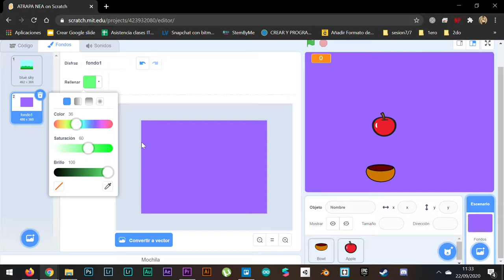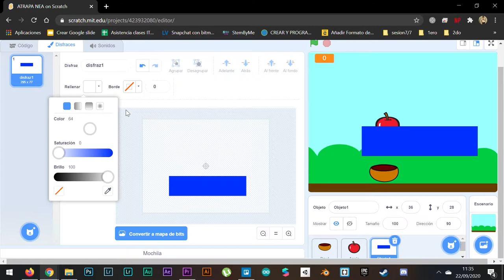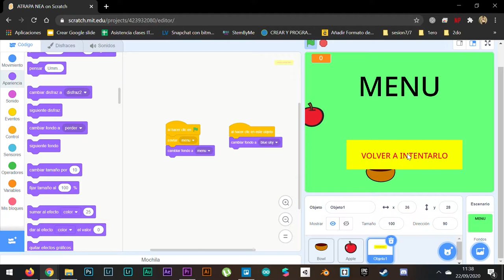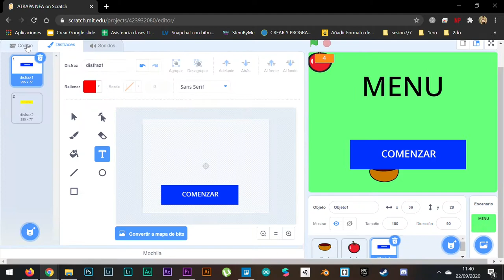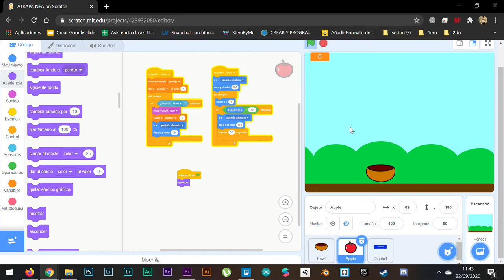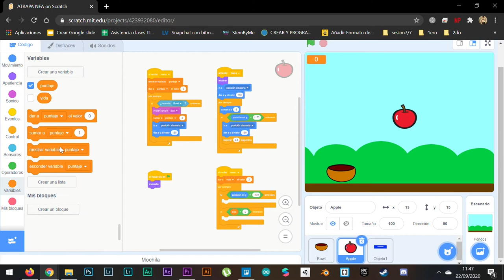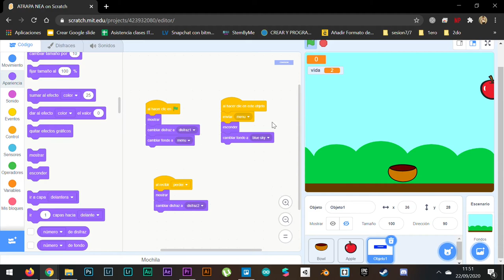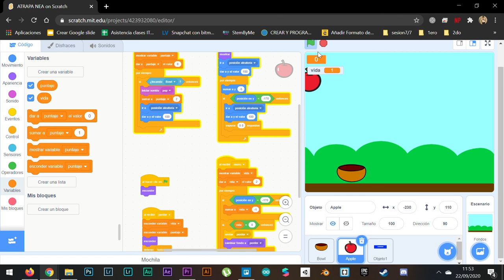INNOVANEA_Tutorial_Interfaz dentro de Scratch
InnovaNEA _

INTERFAZ DENTRO DE SCRATCH

En este tutorial veremos como programar una interfaz de menú principal y una condición de perder dentro de nuestro juego. Para poder comprender el uso de interfaces y escenarios dentro de Scratch utilizaremos los métodos de mensajes entre objetos para poder realizar esta interactividad.

Adjuntos